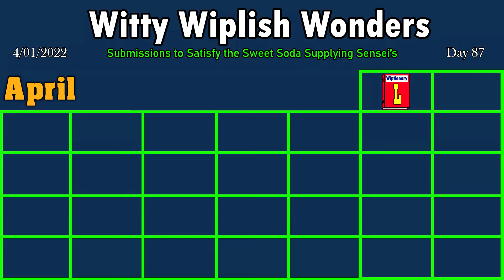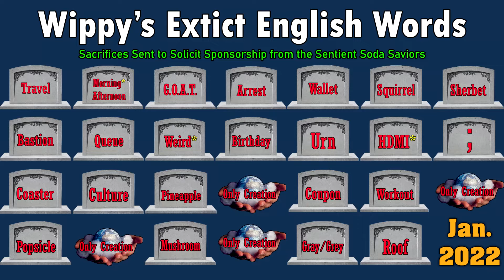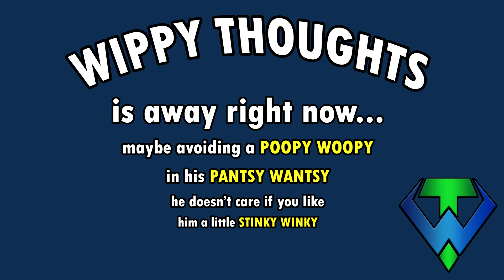Still Wip 2022 | April Wiplish Rap Wrap Up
Wrapping up all the English changes made in April 2022.

Original Song: Still D.R.E.
Artist: Dr. Dre
Licensed by: UMG

Lyrics:

Intro:
Wip is back
Can’t stop treverying
Leaving no stone unturned
Moving on from your dreams
Looks like my neverlurnd
If you think I WIFI
I’m gonna work not to

Verse 1:
Still Wip in this thoughts, KWIP isn’t lost
Reborn through scorn, and back to his plots
Okadance nice wippin out the sauce
Still trying to grow like the Marijuanas
But I won’t compromise in what I stand
For don’t matter how bad the standootain
Punish baseball for being way too bland
Lord knows Football is America’s Game
(If you ain’t know these changes)
The Wip Wizard of crafting the English Language
Here to save the world like Doctor Strange is
Gut Gorge as storage I’m so outrageous
Take dictionaries and rip out the pages
Infits I wear like I’m styled by mages
Drama of my Lizurps belong on stages
When the views uncage so begins the rages

Chorus:
I’m making vids sweeter than a fineal
(Still) Working Mountain Dew to get a deal
Still no corsettling in what I do
Improving English creating the new, with these Daily Dews (X2)

Verse 2:
4 months in views couldn’t be worse
Hard to overcome like the Ragnorett Lokurse
And my language people ain’t even trying to scrapperse
Evidence of futility I’m ready to burst
But as the only one preventing my fall
Gotta sustain Lowjik Optismal
So I don’t get L and give up on it all
But damn that task is getting tall
Like trying to wipe out expyrisense
Or Sweet Individual, Me Poop to be cleansed
Tough like finding water in the Dezurt
Assnolocheeck girl you continue to flirt
Acting like you are into dimslidding
Or the Prejackers you’ve gotta be kidding
But a challenge doesn’t mean that I am quitting
I guess a painful resurrection was only fitting

Verse 3:
My talent is rare, ain’t that the truth
Never own a sortair, absence of an ordoof
Dropping bars without stepping into the booth
All this yumdew taking a toll on the tooth
Gotta believe in yourself before the proof
Your biggest supeer at the start should be you
Cause you won’t always get support from the crew
As the beef gets hot and cookin like stew
(So If you ain’t up to change)
Like a zorbo better learn to soak it up
Or be thrown out like wastapers and cups
And disrespected I said make a surread
In the tundra no lytoat left for dead
So what you gotta get through that thick head
Is that change will shift the path ahead
But you could be the one to bring the change instead

Chorus:
Improving English creating the new, with these Daily Dews (X3)

Outro:
This is where the Snoop Dogg outro would go
It was so gwyred bro
I was testing his COD bundle a couple weeks ago
Now I’m hopping on the same beat
Where he would flow
And this year they were the Halftime show
Lose Yourself was amazing ya know
Not as good as my version though
It’s a nice listen if you’re feeling a little low
In fact all these vids will do that and are good to go
Peace oooooot yo